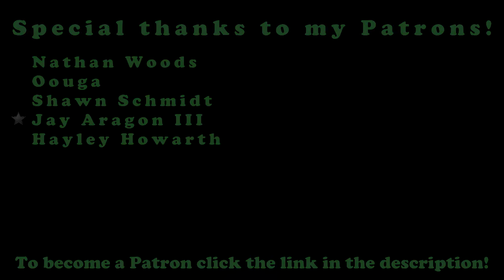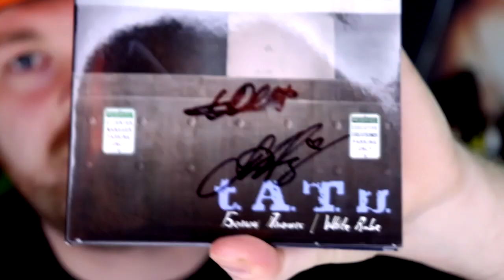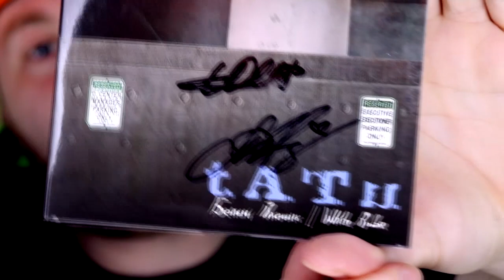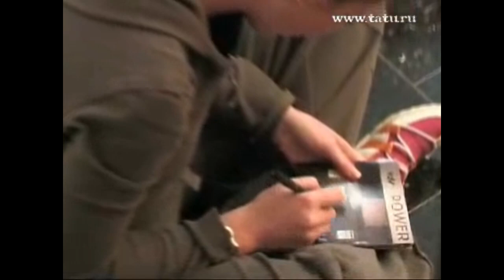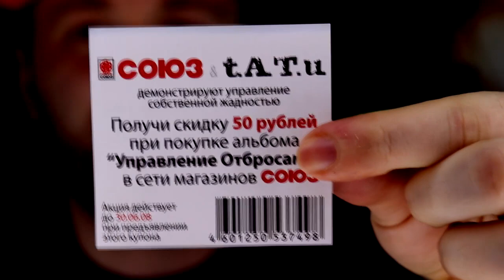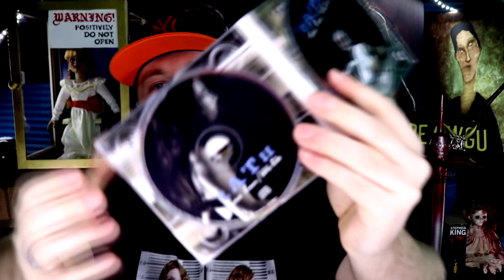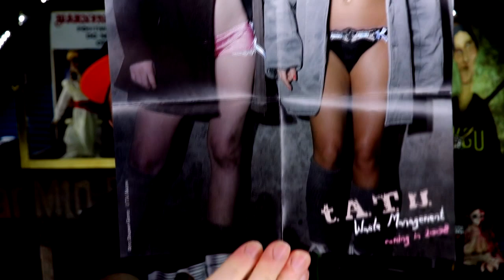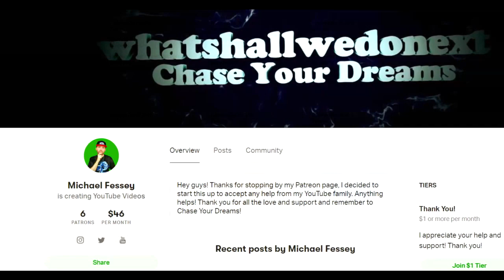Autographed t.A.T.u. "White Robe / Beliy Plaschik" (Lena Katina & Julia Volkova)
So today is the day that I have been waiting for for over a month now! I ordered a autographed copy of the Waste Management single "White Robe / Beliy Plaschik" which was released in 2008, on eBay from Russia and it is a limited edition signed and numbered by Julia Volkova and Lena Katina which was also filmed and uploaded to their YouTube channel with the video being titled "Signing Hyperion-Plates". I finally received it in the mail and wanted to do an unboxing and show you guys!

About t.A.T.u - (Source: Wikipedia)

t.A.T.u. (Russian: Тату, pronounced [tɐˈtu] (About this soundlisten)) was a Russian music duo that consisted of Lena Katina (Russian: Елена Сергеевна Катина) and Julia Volkova (Russian: Юлия Олеговна Волкова). The singers were part of children's music group Neposedy before being managed by producer and director Ivan Shapovalov and signing with Russian record label Neformat. t.A.T.u.'s debut album 200 Po Vstrechnoy (2001) was a commercial success in Eastern Europe, and that made the duo sign with Interscope Records to release its English-language counterpart, 200 km/h in the Wrong Lane (2002). The album was certified platinum by the IFPI for one million copies sold in Europe and became the first album by a foreign group to reach number one in Japan.[A] It was also certified gold in the United States and included the international hits "All the Things She Said" and "Not Gonna Get Us". The duo represented Russia in the Eurovision Song Contest 2003 with the song "Ne Ver', Ne Boysia", finishing third.

t.A.T.u. released the albums Dangerous and Moving and Lyudi Invalidy in 2005 to moderate success after parting ways with Shapovalov. The former was promoted with the international hit "All About Us". The duo ventured into other projects, such as creating their own production company T.A. Music and promoting the film inspired by their story, You and I (2008). Their last pair of albums, Vesyolye Ulybki and Waste Management, followed between 2008 and 2009, respectively. t.A.T.u. officially split in 2011, with Katina and Volkova pursuing solo careers.[4] They reunited to perform at special occasions, such as the opening ceremony of the 2014 Winter Olympics, in subsequent years.

Congratulations! You have discovered the secret comment code and that is "TATU FTW" comment that in the comment section to prove that you read the description and you found it!